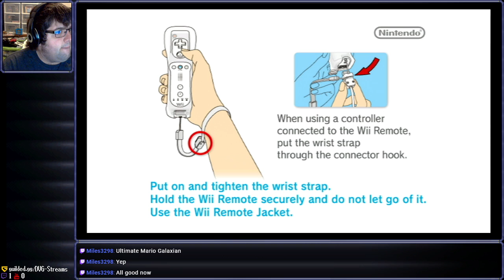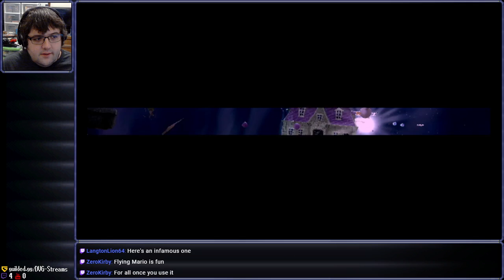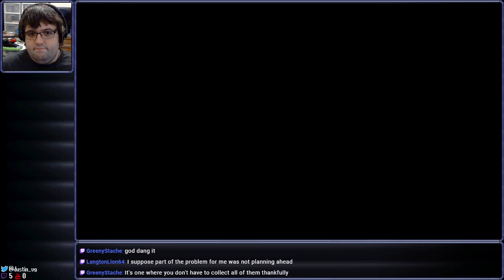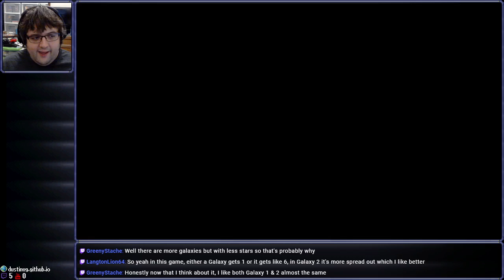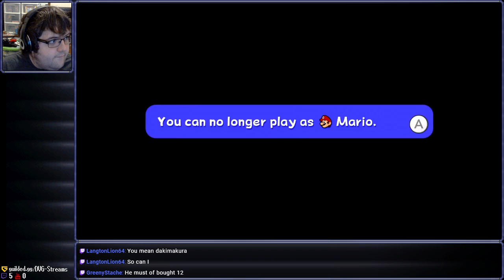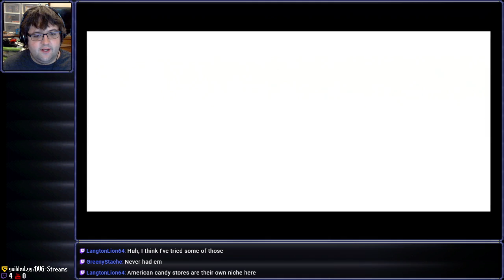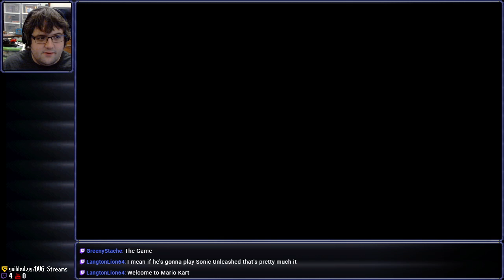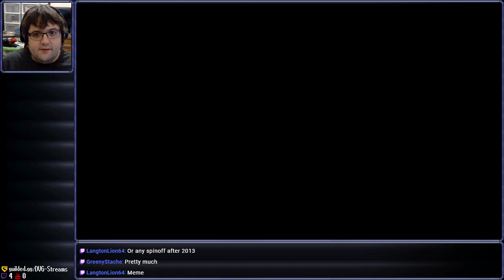[Stream] Super Mario Galaxy (Extra 1)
See you later, Space Plumber...

Mario is dead. This game can no longer be purchased.